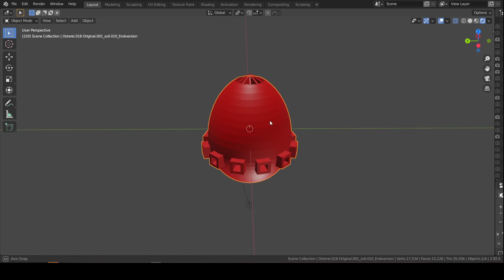OMG! Easter Special - Acrylic Pouring with 3D printed metal egg!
▬ 🎁 Support this awesome channel + Exclusive benefits  🎁▬▬▬
Become a JohnFranklinArt Youtube or Petreon-MEMBER and receive exclusive benefits:
📣 Special thanks to my patron supporters:  Maria Saenz

In the first Part of this Video, I use a self-designed and 3D-printed Easter Egg to create an interesting fresh pouring result! In the second Part of this Video, I will show you the dried result and coat the dried piece with epoxy resin to create a glass-like surface.

You need:
🟠 GEEETECH Filament gold, silver, bronze
🟠 3D printed Easter Egg

⏩ And you can find my color mixing recipe for all the ARTEZA colors I used in this Video on:

🔴 Lazy Susan wood – I used this one - an alternative for people from the USA